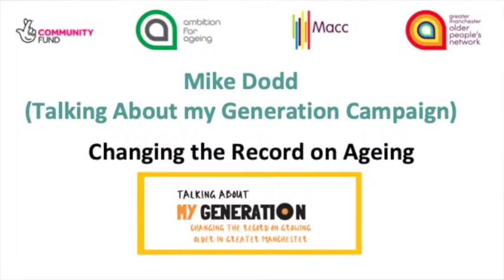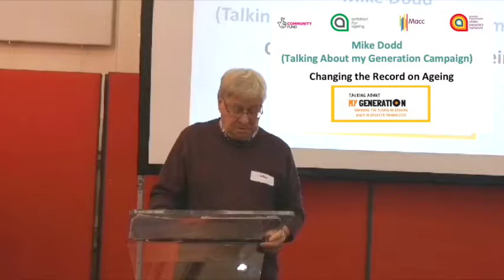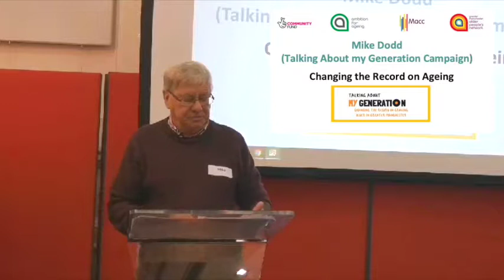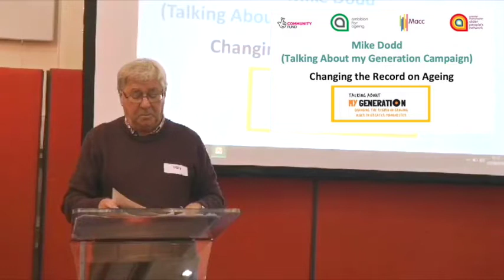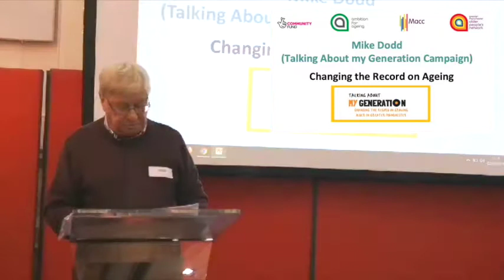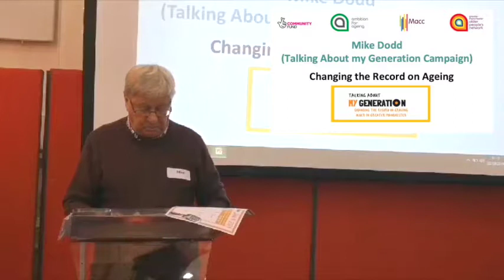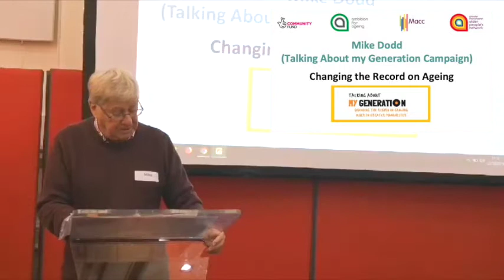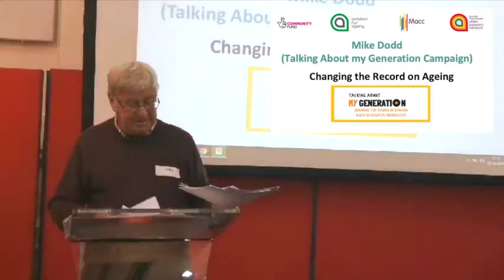Greater Manchester Older People's Network Age Proud event 2019 - Mike Dodd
A presentation by Mike Dodd from the 'Talking about my Generation' campaign.

This presentation was given at the Greater Manchester Older People's Network 'Age Proud: Exploring positive ageing' event in October 2019 in Manchester.